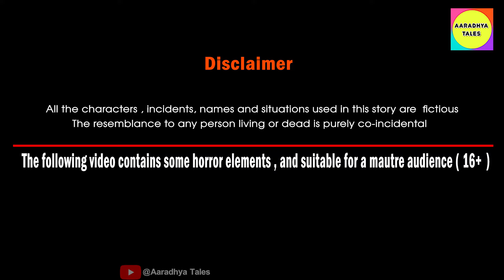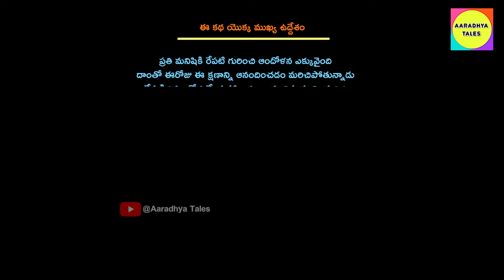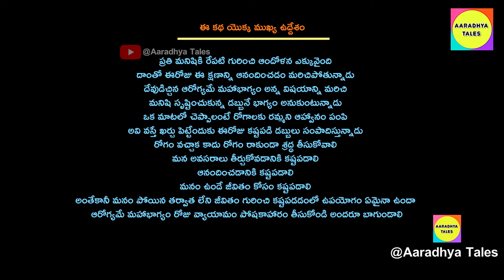ఒక మంచి కథ | Telugu Stories | storyintelugu తెలుగుకథలు aaradhyatales | Hindu Mythology Stories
bedtime stories for babies to fall asleep read aloud stories for kindergarden telugu stories for babies ఊరి పెద్ద
bedtime stories for adults telugu stories to help you sleep at nightBest prime stories  భక్త కన్నప్ప నాయనార్ చరిత్ర
Best prime stories telugu neethi kathalu telugu moral stories in telugu story in telugu 4k woth moral telugu fairy tales
telugu moral 4k stories telugu kathalu పేదభక్తులకి శివుడి దీవెన new all telugu stories in moral stories
4k telugu kathalu telugu horror stories కదలివచ్చిన  శ్రీనివాసుడు Bedtime Storiesstories in telugu 4k telugu stories
new atha kodalu stirues telugulo stories telugu lo ravali telugu
Bedtime Stories telugu 4k new atha kodalu Stories atha kodalu telugu 4k neethi kathalu ఇంటిచుట్టూ  దెయ్యాలు
telugu devotional stories అసలైన  ధనవంతుడు Best prime stories 4k neethi kathalu తెలుగు కథలు
పేద భక్తుడి ఇంట్లో లక్ష్మీ శ్రీనివాసుల భోజనం stories for adults telugu telugu devotional stories పేదవాడి అరుణాచలయాత్ర
telugu stories for babies moral stories in telugu in real life bedtime stories for adults telugu
stories stories in telugu kathalu new telugu movies కూతురు విలువ
amrutham serial all episodes horror stories in telugu neethi kathalu telugu kathalu
kathalu telugu panchatantra neethi kathalu stories భక్త నందనార్ చరిత్ర పూర్తి వీడియో
telugu moral stories in telugu story in telugu
4k neethi kathalu in telugu telugu story telugu neethi kathalu
telugu moral 4k stories
neethi kathalu telugu telugu stories భక్త నందనార్ చరిత్ర పూర్తి వీడియో
kathalu pedarasi peddamma kathalu chanda mama kathalu chandamama kathalu నీకిది న్యాయమా అరుణాచలా
chandamama kathalu in telugu telugu cartoon stories devotional Stories god devudu bagavanthudu lord krishna siva hanumana 4k శ్రీ వెంకటేశ్వరుని భక్తుడి కథ పూర్తి వీడియో

భక్త నందనార్ చరిత్ర పూర్తి వీడియో
Nnadhnar Story Full Video